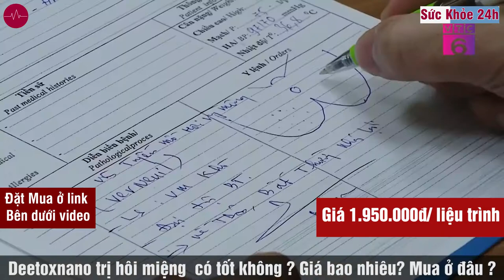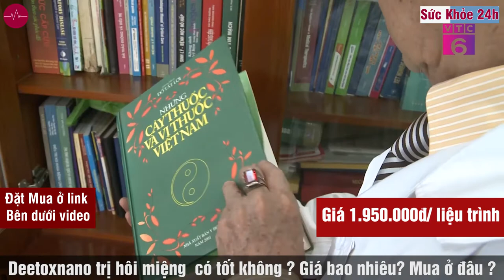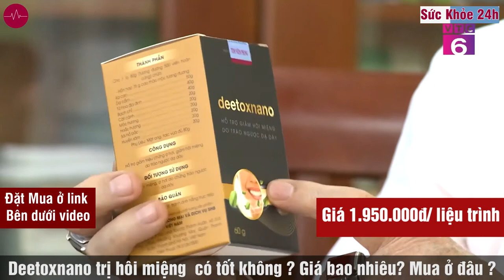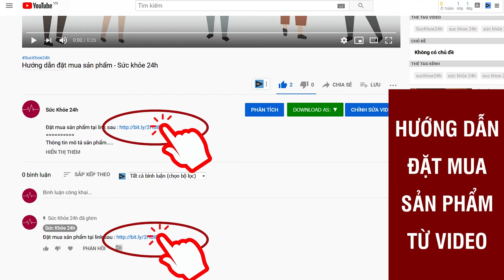DeetoxNano trị hôi miệng mua ở đâu? Giá bao nhiêu?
DEETOXNANO được nghiên cứu từ phương pháp SIÊU VI NANO thoát khỏi hôi miệng , thoát được sự mặc cảm, tư ti, ngại giao tiếp do hôï mïệnġ gây nên.
Bạn đang tìm hiểu về DeetoxNano như: Deetox Nano có tốt không, giá bao nhiêu hay mua ở đâu đảm bảo? Hãy theo dõi video để biết thêm thông tin.

DeetoxNano là một phương pháp hoàn mới, kế thừa của Đông Y gia truyền kết hợp với Tây Y hiện đại dựa trên dây chuyền sản xuất công nghệ hiện đại. Được ra mắt tại “Hội thảo ứng dụng công nghệ siêu vi Nano trong hỗ trợ điều trị hôi miệng”. Với sự tham gia của vô số các chuyên gia đầu ngành và được đánh giá cao trong việc điều trị hôi miệng bởi nó sử dụng công nghệ Nano hiện đại. Đây là công nghệ giúp các thành phần thảo dược có thể thấm sâu, dễ dàng và nhanh chóng đi vào cơ thể. Từ đó tác động vào các nguyên nhân gốc rễ của hôi miệng, giúp cải thiện dứt điểm chứng bệnh phiền toái này mà không để lại tác dụng phụ.

Ưu điểm nổi bật của bộ sản phẩm cao cấp DeetoxNano 4 trong 1
DeetoxNano là sản phẩm hỗ trợ điều trị hôi miệng đầu tiên được áp dụng công nghệ Nano và sản xuất với quy trình đóng gói khép kín. Dây chuyền nhà máy sản xuất đạt chuẩn GMP. Vì vậy mang lại hiệu quả gấp 28 lần so với các phương pháp thông thường.

Ngoài ra, thành phần chính của sản phẩm được chiết xuất từ 9 loại thảo dược quý hiếm từ Đông Y: Xạ Can, Dạ Cẩm, Bạch Chi, Hoắc Hương, Huyền Sâm, Tử Hoa Địa Đinh, Sát Cánh, Sài Hồ Bắc, Mộc Hương và 1 số phụ liệu quý khác. Với thành phần thảo dược thiên nhiên vô cùng an toàn và lành tính, được bào chế theo quy trình đạt chuẩn dưới sự giám sát của các chuyên gia nên khi sử dụng mọi người hoàn toàn an tâm. Bà con cứ sử dụng hiệu quả để chúng tôi lo.

Điều đặc biệt của combo DeetoxNano này là sử dụng kết hợp chung 4 loại: viên uống, viên ngậm, chai xịt và chai nước súc. Sự kết hợp này tạo nên 1 combo sản phẩm toàn diện nhất hiện nay. Dù bạn bị hôi miệng lâu năm, do di truyền, do cơ địa hay do những nguyên nhân khác thì khi sử dụng Deetox Nano đều đạt hiệu quả như mong muốn. Nó hỗ trợ điều trị tận gốc rễ các nguyên nhân gây ra chứng hôi miệng.

Bộ sản phẩm DeetoxNano được bộ y tế cấp phép và lưu hành trên toàn quốc.
- Đến 99% các trường hợp sử dụng DeetoxNano đều cho kết quả tốt
- Hiệu quả ngay lần sử dụng đầu tiên
- Hôi miệng 2 năm 5 năm hay 10 năm cũng hết
- Khắc phục chứng ợ chua trào ngược dạ dày, viêm thực quản trào ngược
- Hỗ trợ điều trị bệnh hôi miệng và các vấn đề về răng miệng khác
- Sản phẩm dùng được cho mọi độ tuổi, từ già trẻ lớn bé đều sử dụng được.